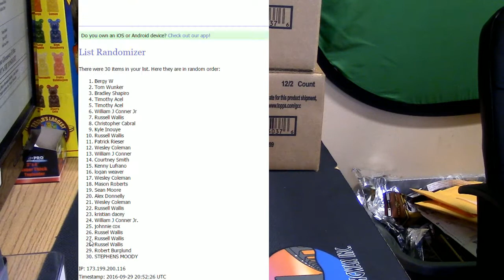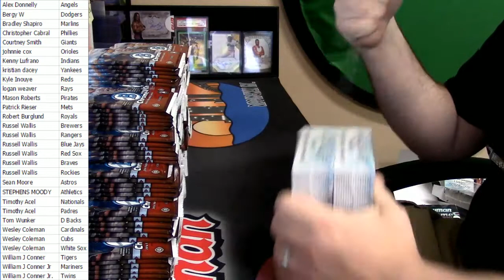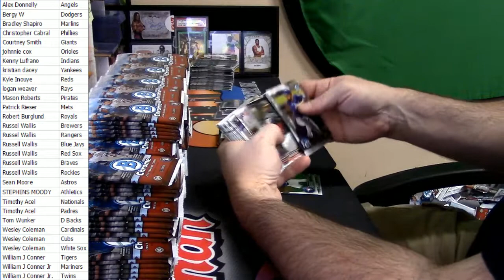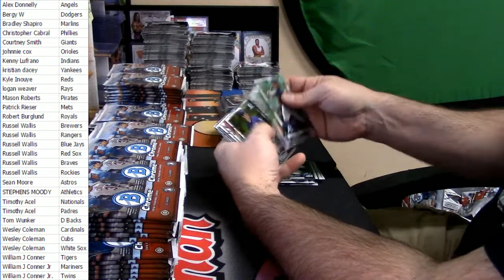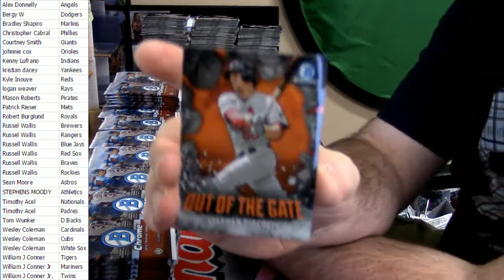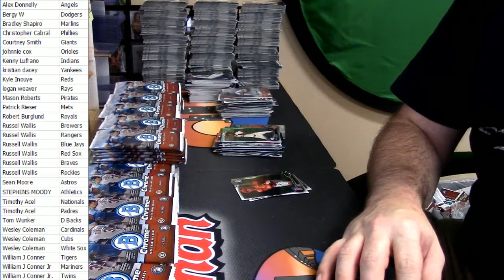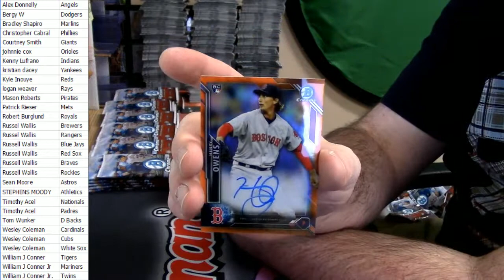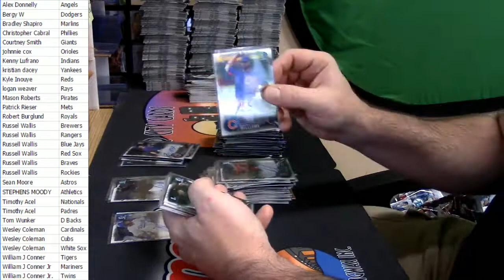2016 Bowman Chrome 2 Case 8pm Break AUTO RECAP AT END